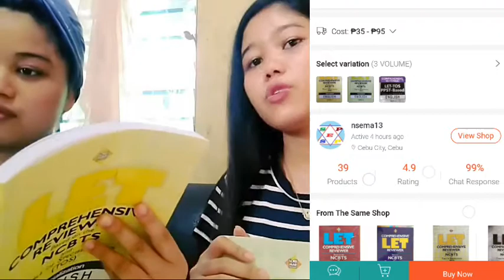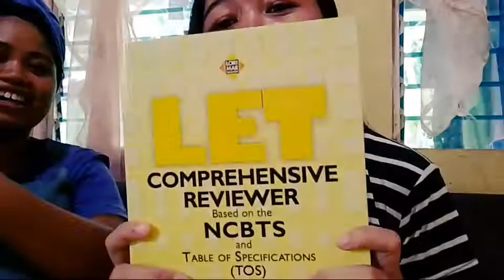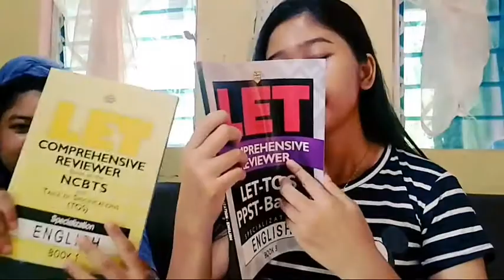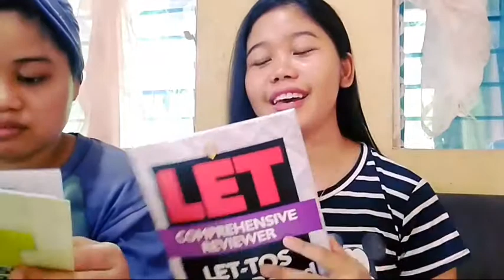How to Buy Books in Shopee+Review|Let Reviewer Books|How to Order in Shopee|Best Shops to Order Book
In this video I'm going to show you how to order or buy books online!

We'll get it on Shopee! Yes on Shopee! Never wondered that Shopee sells books? Yes it does! Very affordable and quite original!

Where to buy books?

Check this shop for great books and great deals!!!

Let Reviewer Books!
Reviewer Books!
Best Shops to Buy Books Online